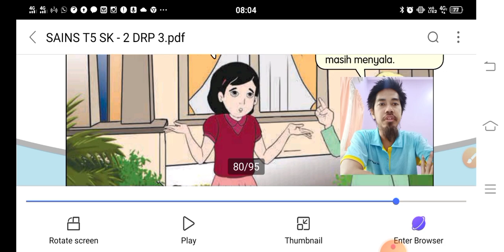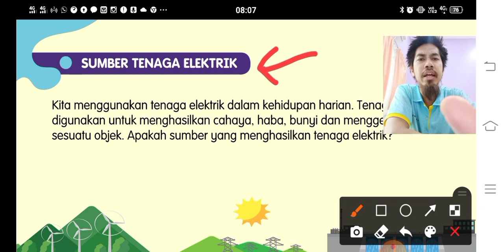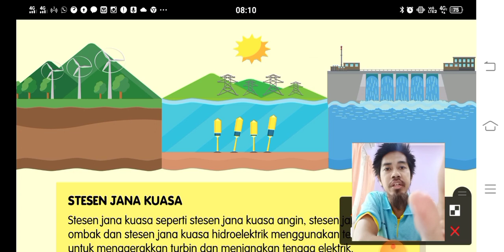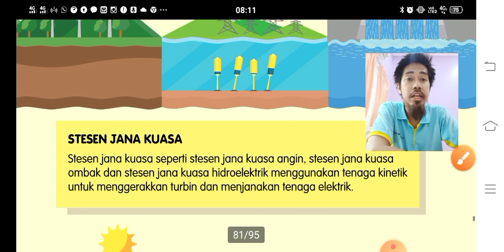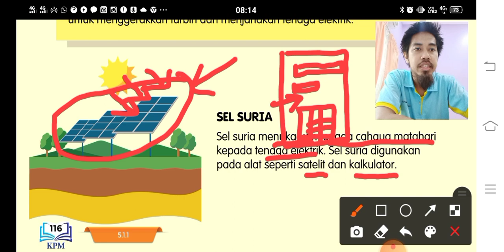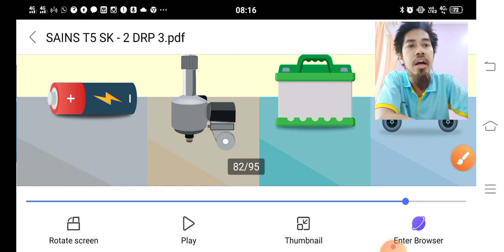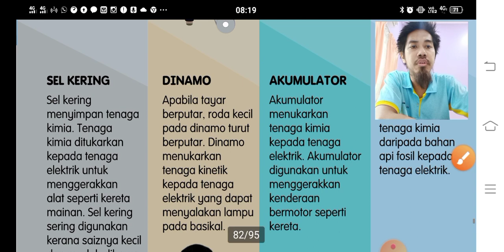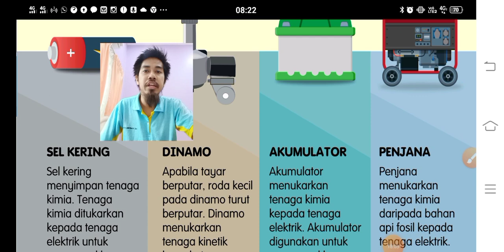Kelas PDPR Sains Tahun 5 Sumber Tenaga Elektrik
Subjek: Sains
Tahun: 5
Tajuk: Sumber Tenaga Elektrik

selamat belajar😊